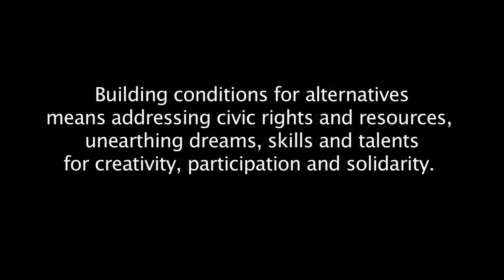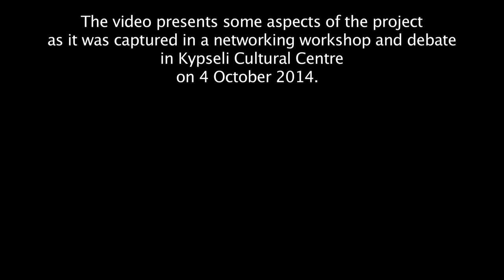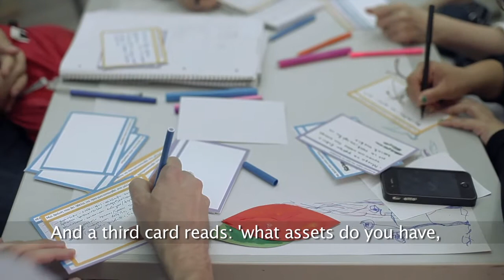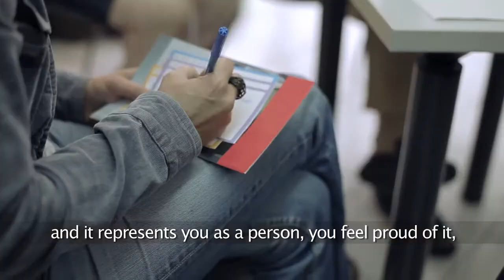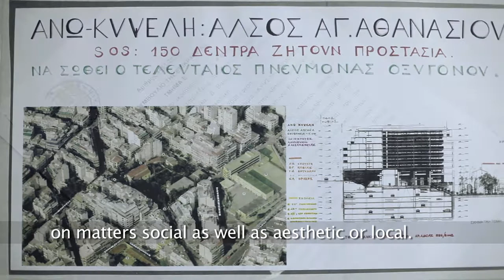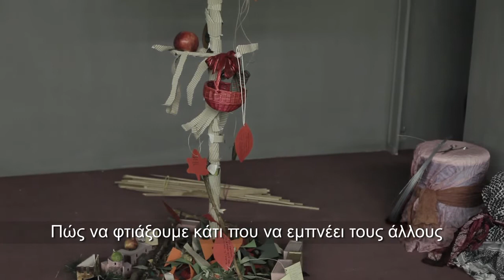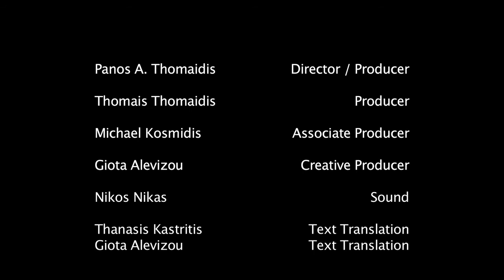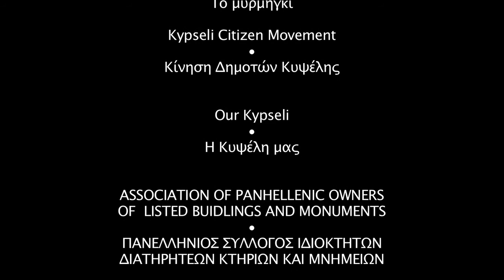A HIVE OF ACTIONS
Asset Mapping: Comparative Approaches
is an AHRC project with action in UK and Greece

Every city, neighbourhood, place, has the potential to be improved and regenerated. Regenerating places involves funding decisions, public provision, democratic processes, communication and deliberation. Improving cities involves competing interests, creative opposition and alternative propositions.

Building conditions for alternatives means addressing civic rights and resources, unearthing dreams, skills and talents for creativity, participation and solidarity. ‘Mapping’ and pulling together such resources can build capacities for community representation and enhance people’s power to influence change.

During 10 days in October 2014, Giota Alevizou and members of the research team came to Athens to talk to grass roots groups and civil society initiatives. We discussed challenges and aspirations, and learned from diverse activities and achievements. The video presents some aspects of the project as it was captured in a networking workshop and debate in Kypseli Cultural Centre on 4 October 2014.